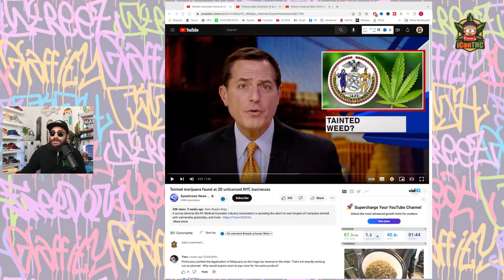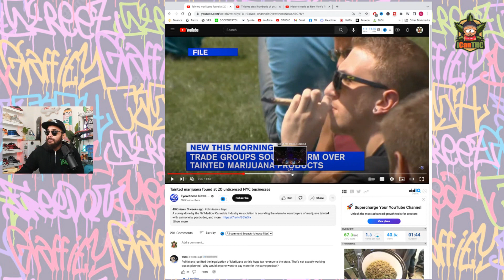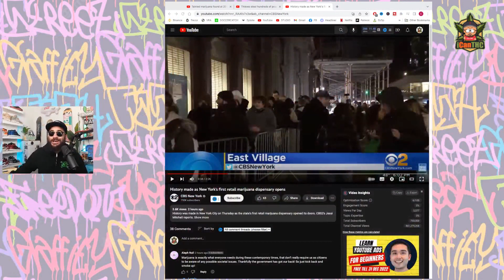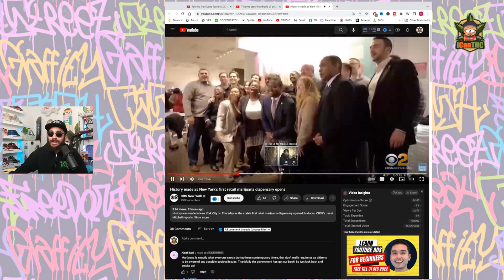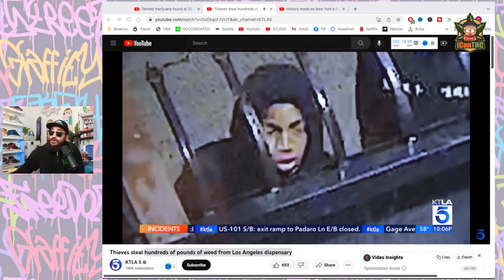iCan News: Tainted Weed found in NYC meanwhile hundreds of pounds STOLEN from LA Dipo! 😱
FC Series
SP Series
TS Series

★ Best for organic veggies and fruits is NEPTUNE’S HARVEST!  (use code iCanTHC):

🗣 FOLLOW ALL SOCIALS FOR UPDATES!